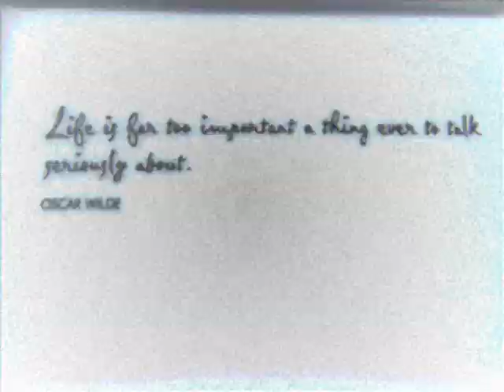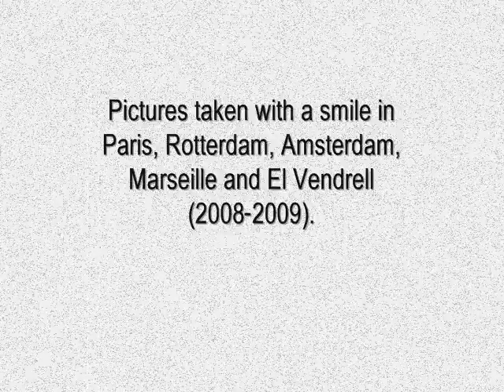Oscar Wilde Project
Original idea, Pictures and Video Editing by Sílvia C.
Music by Facto De la Fe y las Flores Azules / Song Title "Muertos". Proyecto creativo sin ánimo de lucro (es un regalo).